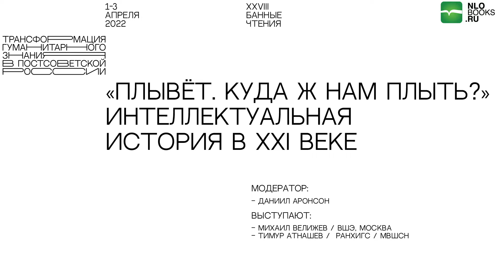Михаил Велижев, Тимур Атнашев. «Плывёт. Куда ж нам плыть?» Интеллектуальная история в XXI веке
28-е Банные чтения. Международная конференция издательства «Новое литературное обозрение» (1–3 апреля 2022 года)

Тема: «Трансформация гуманитарного знания в постсоветской России»

Михаил Велижев (ВШЭ, Москва), Тимур Атнашев (РАНХиГС; МВШСЭН, Москва). «Плывёт. Куда ж нам плыть?» Интеллектуальная история в XXI веке

В последней трети ХХ-го - начале XXI-го века гуманитарное знание пережило несколько важных трансформаций. Хотя за это время не появилось радикально новых подходов или школ, многие фундаментальные принципы гуманитарных наук оказались поставлены под вопрос. Разрыв между практикой нормальной науки и критическим осмыслением ее теоретических оснований стал почти привычным, почти незаметным. На наш взгляд, такая ситуация требует рефлексии и поиска адекватных ответов. В докладе мы хотели бы рассмотреть четыре актуальных вызова, стоящие перед интеллектуальной историей как одной из наиболее перспективных областей современной гуманитарии. Речь пойдет об утверждении языка как автореферентной системы коммуникаций, не имеющей отношения к неязыковой реальности. Кроме того, десубъективация или дегуманизация знания предполагает, что человек как осознанный, ответственный и разумный деятель рассматривается как фикция; предполагается, что гуманитарные науки могут обойтись без человека. Далее, утвердившийся в XX веке разрыв между фактами и ценностями сейчас приобретает новую форму; возникли новые идеологизированные подходы, прямо и агрессивно декларирующие свою нормативность и исключающие саму возможность их рациональной критики. Наконец, традиционные политические и дисциплинарные границы, задающие предметы и методы наук о человеке и обществе, кажутся все менее обоснованными, что создает соблазн тотального перехода к «глобальному» знанию (на примере микро- и макро-исторических методов).